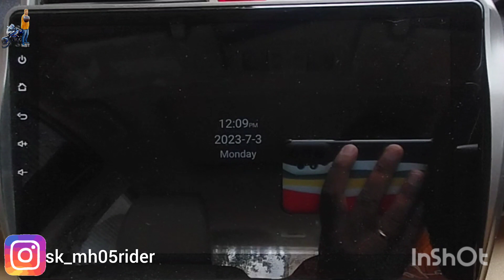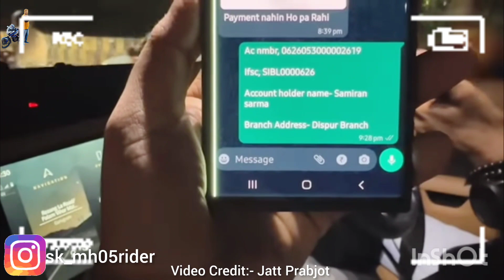Hit & Run 🙏🏻 RIP 🙏🏻 | 1 Lakh Donation 🫡 | SKArmy | SKMH05RIDER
Hello Everyone Welcome to My Motovlog Mall, In This Vlog Video I Shared BeerBiker Samy Vlog Clip About his Friend Firoz Sudden Accident  Death Information and Jatt Probjot got 1 Lakh Donation From 1 Subscriber, So to Better Understand Watch Video Till End,